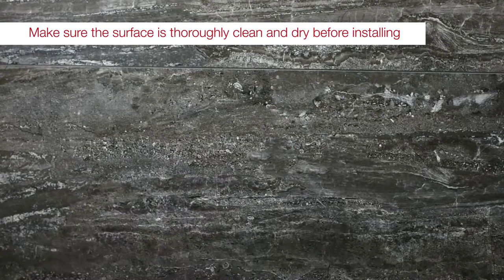Hasko vacuum suction cup paper towel holder review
Hasko vacuum suction cup paper towel holder instructions